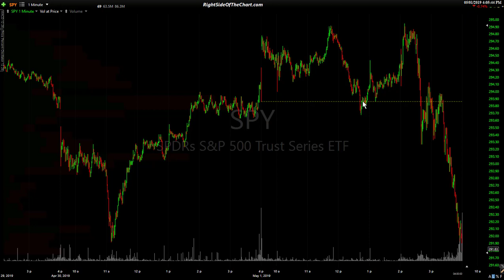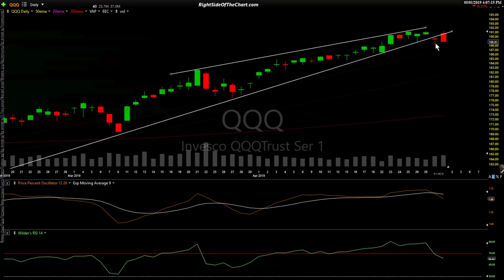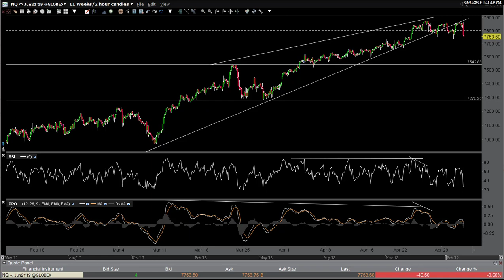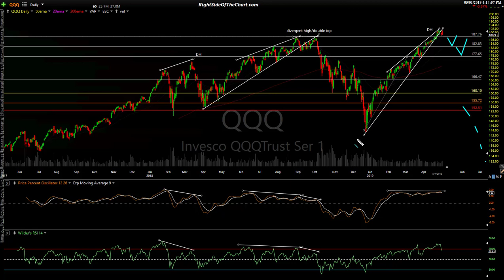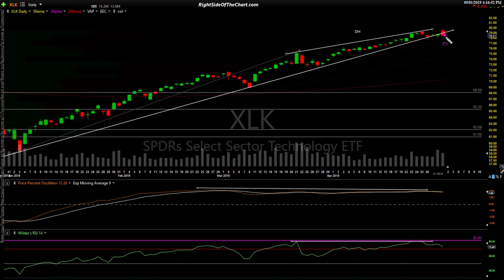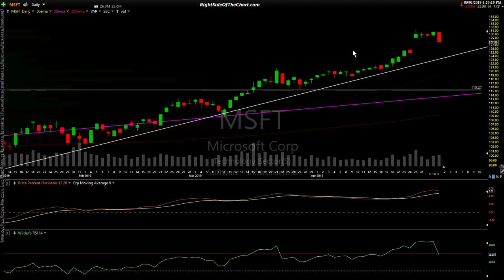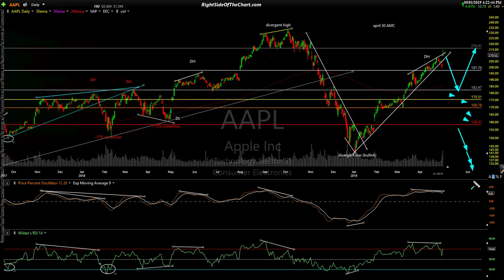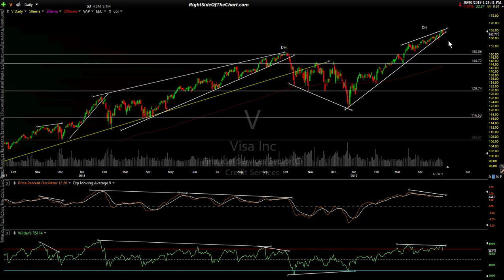Stock Market & Tech Sector Analysis 5-1-19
End of day market wrap on QQQ, /NQ, XLK, MSFT, APPL & V, highlighting some recent significant developments as well as some important levels to watch for in the coming days/weeks.